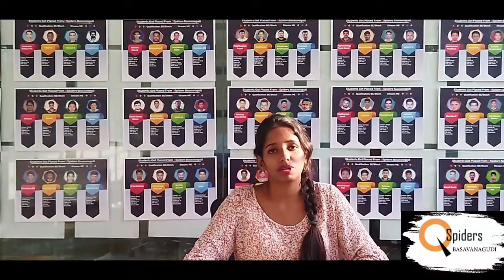LEELAMBIKA HS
Hi i'm LEELAMBIKA HS i got placed from QSpiders Basavanagudi.